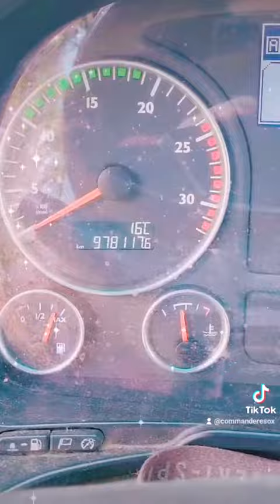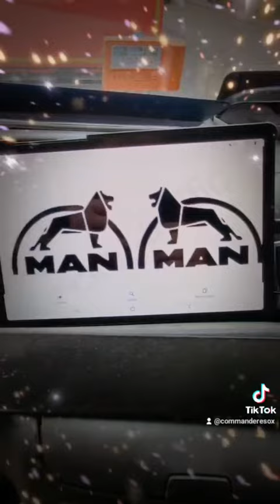Abschied von meinem alten MAN.